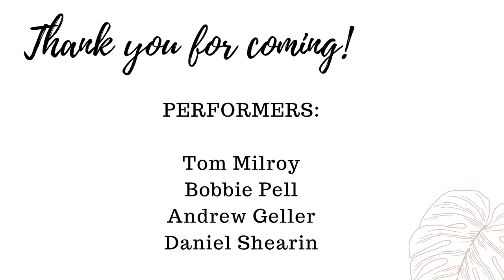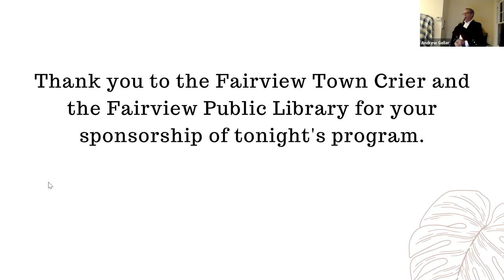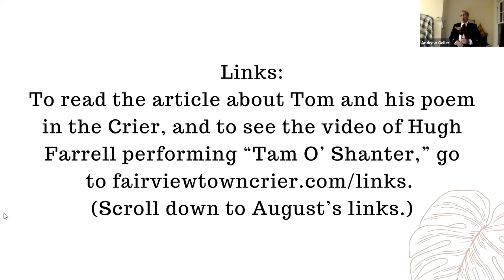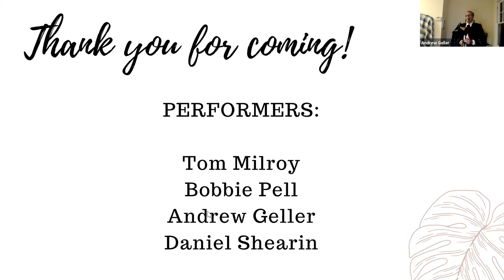Inspired by Robert Burns: A Celebration in Poetry and Music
Fairview Library, August 31, 2020

The Fairview Public Library and The Fairview Town Crier present a celebration of the works of Robert Burns, featuring people who have been inspired by his words and songs.

Tom Milroy reads two poems by Burns and then his own creation, “Kate O’ Shanter.”

Andrew Geller plays the bagpipes. He has been a prizewinner at the Grandfather Mountain Highland Games.

Bobbie Pell, who specializes in Celtic folklore and teaches at the John C. Campbell Folk School,  sings few songs, including "A Red, Red Rose.

Daniel Shearin of the Asheville-based band River Whyless, performs a few of Burns’ songs.